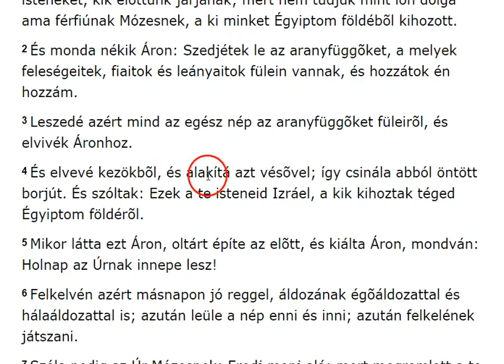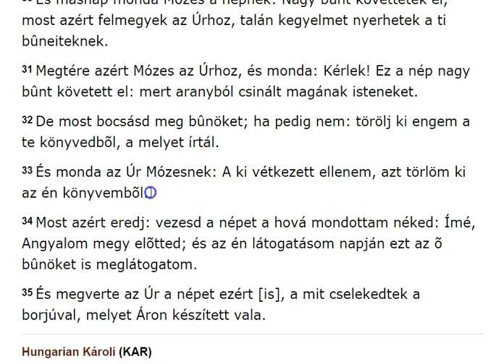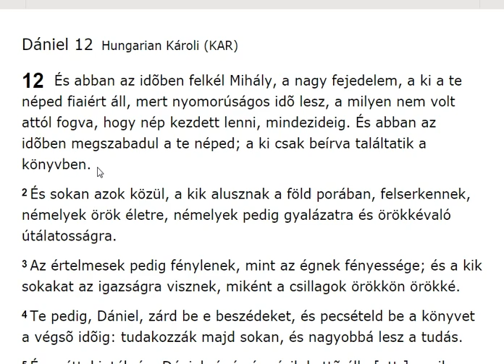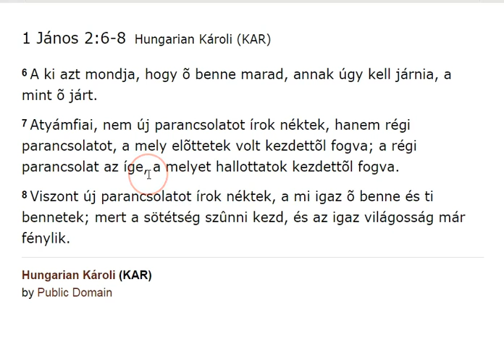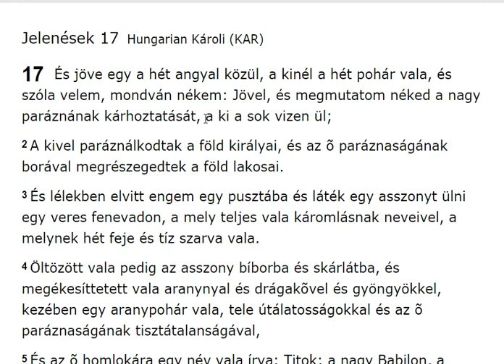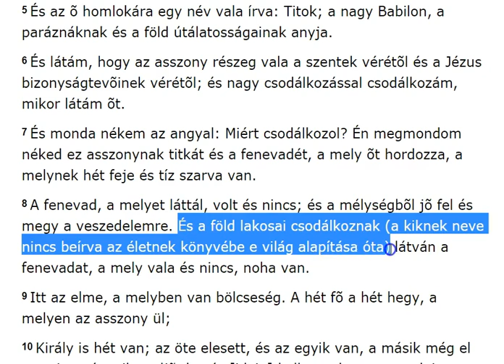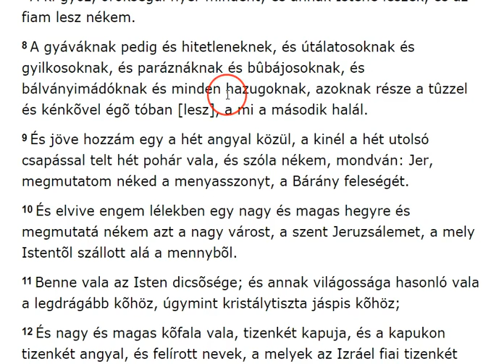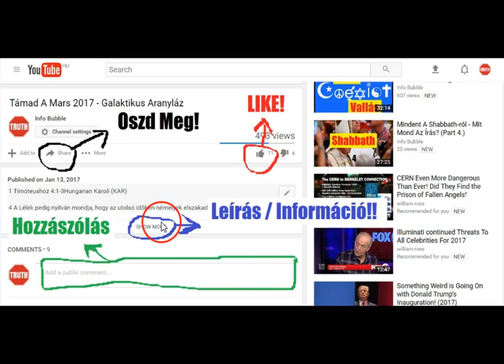YHWH Könyvei - Az Élet Könyve - ÚJRA FELTÖLTVE!!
INFO BUBBLE on FACEBOOK:
SHALOM ÉS HALLELUYAH!

2 Korintusi 6:

mi szövetsége van igazságnak és hamisságnak? vagy mi közössége a világosságnak a sötétséggel?

15 És mi egyezsége Krisztusnak Béliállal? vagy mi köze hívõnek hitetlenhez?

Józsué 23:

6 Legyetek azért igen erõsek, hogy megtartsátok és megcselekedjétek mind azt, a mi meg van írva a Mózes törvényének könyvében; hogy el ne távozzatok attól se jobbkézre, se balkézre;

7 Hogy össze ne elegyedjetek ezekkel a népekkel, azokkal, a melyek fenmaradtak közöttetek; isteneiknek nevét ki se ejtsétek, azokra ne esküdjetek, se ne szolgáljatok nékik, se elõttök meg ne hajoljatok;

Józsué 24

14 Azért hát féljétek az Urat, és szolgáljatok néki tökéletességgel és hûséggel; és hányjátok el az isteneket, a kiknek szolgáltak a ti atyáitok túl a folyóvizen és Égyiptomban, szolgáljatok az Úrnak.

15 Hogyha pedig rossznak látjátok azt, hogy szolgáljatok az Úrnak: válaszszatok magatoknak még ma, a kit szolgáljatok; akár azokat az isteneket, a kiknek a ti atyáitok szolgáltak, a míg túl valának a folyóvizen, akár az Emoreusok isteneit, a kiknek földjén lakoztok: én azonban és az én házam az Úrnak szolgálunk.

16 A nép pedig felele, és monda: Távol legyen tõlünk, hogy elhagyjuk az Urat, szolgálván idegen isteneknek!

17 Sõt inkább az Úr, a mi Hatalmasságunk az, a ki felhozott minket és atyáinkat Égyiptom földébõl, a szolgák házából, és a ki ezeket a nagy jeleket tette a mi szemeink elõtt, és megtartott minket minden útunkban, a melyen jártunk, és mind ama népek között, a melyek között általjöttünk;

18 És kiûzött az Úr minden népet, az Emoreust is, e földnek lakóját, a mi orczánk elõl: Mi is szolgálunk az Úrnak, mert õ a mi ELOHIM-ünk!

19 Józsué pedig monda a népnek: Nem szolgálhattok az Úrnak, mert szent ELOHIM õ, féltõn szeretõ ELOHIM õ; nem bocsátja meg a ti vétkeiteket és bûneiteket;

20 Hogyha elhagyjátok az Urat, és szolgáltok idegen isteneknek: akkor elfordul és roszszal illet benneteket, és megemészt titeket, minekutána jól cselekedett veletek.

21 Akkor monda a nép Józsuénak: Nem, mert mi az Úrnak szolgálunk!

22 Józsué pedig monda a népnek: Bizonyságok vagytok magatok ellen, hogy ti választottátok magatoknak az Urat, hogy néki szolgáljatok. És mondának: Bizonyságok!

23 Most azért hányjátok el az idegen isteneket, a kik köztetek vannak, és hajtsátok sziveteket az Úrhoz, Izráelnek ELOHIM éhez

24 És monda a nép Józsuénak: Az Úrnak, ELOHIM nek szolgálunk, és az õ szavára hallgatunk.

25 Szerze azért Józsué szövetséget a néppel e napon, és ada eleibe rendelést és végzést Síkemben.

26 És beírá Józsué e dolgokat az Isten törvényének könyvébe, és võn egy nagy követ, és oda helyhezteté azt a cserfa alá, a mely vala az Úrnak szent házában.

27 És monda Józsué az egész népnek: Ímé ez a kõ lesz ellenünk bizonyságul; mert ez hallotta az Úrnak minden beszédét, a melyet szólott vala nékünk; és lesz ellenetek bizonyságul, hogy ne hazudjatok a ti Hatalmasságotok ellen.

28 És elbocsátá Józsué a népet, kit-kit a maga örökségébe.

2 Királyok 23

Nehemiás 8Hungarian Károli (KAR)

8  Mikor pedig eljöve a hetedik hónap, és Izráel fiai az õ városaikban lakozának; felgyûle az egész nép egyenlõképen a piaczra, mely a vizek kapuja elõtt vala, és mondák az írástudó Ezsdrásnak, hogy hozza elõ a Mózes törvényének könyvét, melyet parancsolt vala az Úr Izráelnek.

2 Elõhozá azért Ezsdrás pap a törvényt a gyülekezet eleibe, [melyben együtt valának] férfiak és asszonyok és mindazok, a kik azt értelemmel hallgathaták, a hetedik hónap elsõ napján.